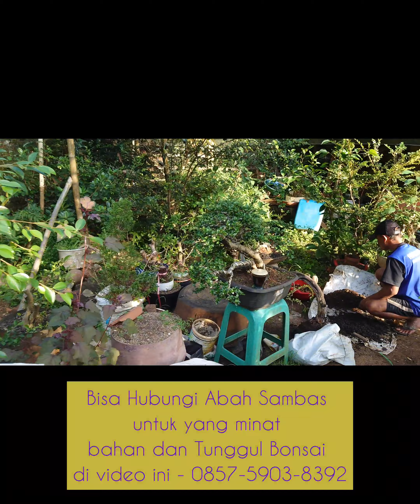Bonsai Abah Sambas Sepurtua ARKOM Pasopati Barat Limbangan Garut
Assalamualaikum wr.wb
sebelumnya kita mau kasih tau juga channel kita Sepurtua Arkom tidak hanya di kegiatan pengeboran sumur saja melainkan ada kegiatan kegiatan lainnya. nah di video ini lah salah satunya guys.
selamat menikmati.

untuk yang minat tanaman di video ini silahkan hubungi langsung pemiliknya Abah Sambas di nomer  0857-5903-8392 oke guys.